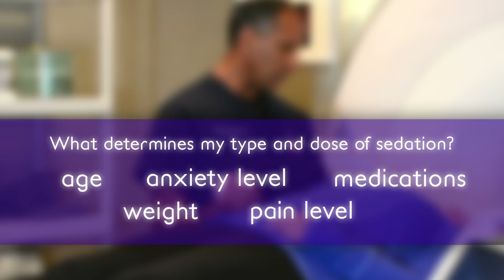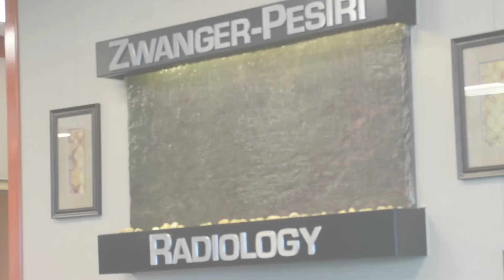ZP Rad - I.V. Sedation (Anesthesia) for MRI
I.V. sedation is medication used to help patients relax and remain still during an MRI scan. Less motion means clearer images and a more accurate diagnosis. All sedation is administered by a board certified anesthesiologist.

Zwanger-Pesiri has been setting the standard in patient care in New York for over 65 years. We combine the latest in medical imaging, specialized radiologists, and a patient-centric experience.